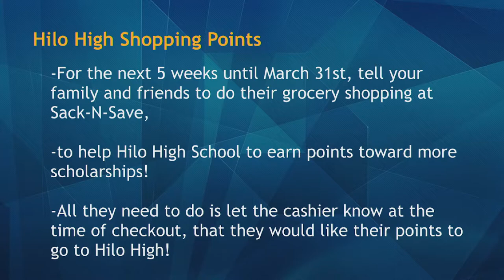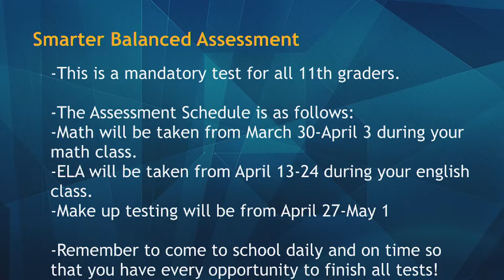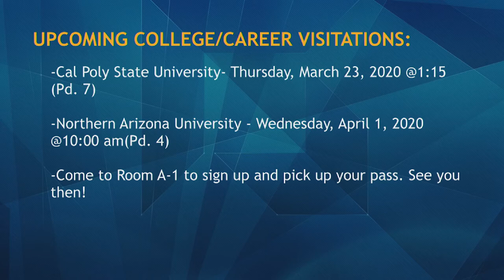03/13/2020 KVIKS TV Morning Bulletin